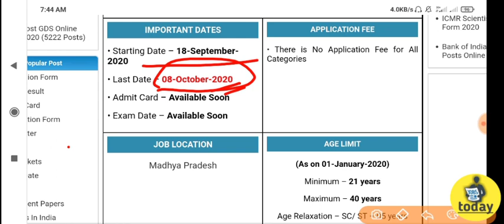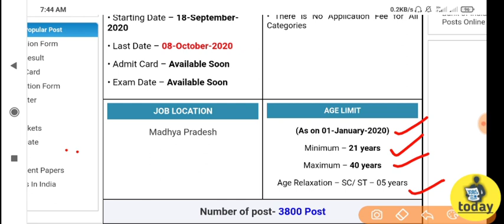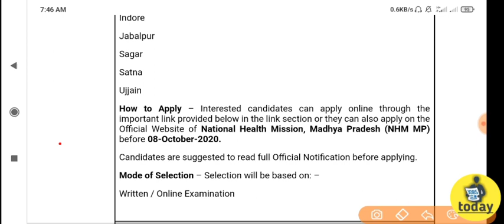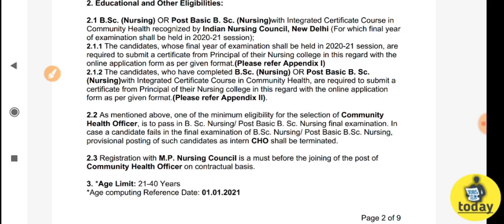स्वास्थ विभाग भर्ती 2020 | National Health Mission Community Health Officers 12वीं पास करें आवेदन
(National Health Mission Madhya Pradesh)
Post Name – Community Health Officers

IMPORTANT DATES
• Starting Date –
18-September-2020

• Last Date –
08-October-2020

• Admit Card –
Available Soon

• Exam Date –
Available Soon

APPLICATION FEE
There is No Application Fee for All Categories

JOB LOCATION
Madhya Pradesh

AGE LIMIT
(As on 01-January-2020)

Minimum –
21 years

Maximum –
40 years

Age Relaxation – SC/ ST – 05 years

Vacancy Details for MP NHM CHO Recruitment Online Form 2020

Category wise posts detail-

General –
1026 Posts

EWS –
380 Posts

OBC –
1026 Posts

SC –
608 Posts

ST –
760 Posts

PH –
228 Posts

Pay Scale –
Rs. 15,000/- per month (Honorium)

Educational Qualification –
 B.Sc. (Nursing) OR Post Basic B. Sc. (Nursing) with Integrated Certificate Course in Community Health recognized by Indian Nursing Council, New Delhi

Note- Candidates must be
domicile
of Madhya Pradesh

Checklist of Document to be Uploaded with the Online Application (Documents Required): –

Recent Passport Size Photograph

Signature

Proof of Date of Birth- Xth / SSLC/ Matriculation Certificate

Caste Certificate (if applicable)

Domicile Certificate of Madhya Pradesh

Exam Center-

Bhopal

Gwalior

Indore

Jabalpur

Sagar

Satna

Ujjain

Interested candidates can apply online through the important link provided below in the link section or they can also apply on the Official Website of
National Health Mission, Madhya Pradesh (NHM MP)
before
 08-October-2020.

Candidates are suggested to read full Official Notification before applying.

Written / Online Examination